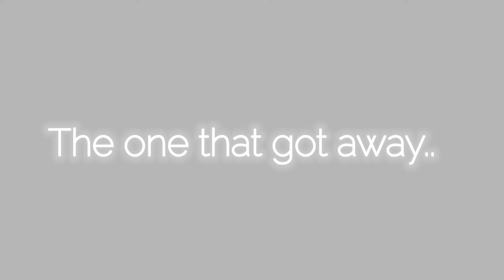The One That Got Away // GCMV (Gacha Club Music Video) ❤️